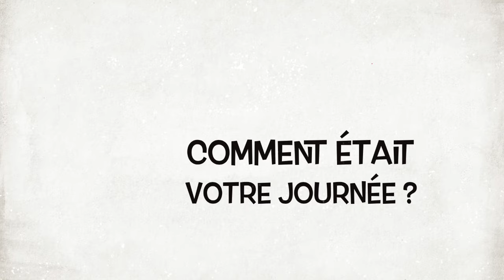SIMCUP 2016 OUJDA QUIZ MATCHS AMICAUX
Cette vidéo traite de SIMCUP 2016 OUJDA QUIZ MATCHS AMICAUX